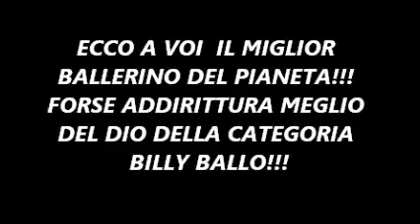THE BEST DANCER EVER